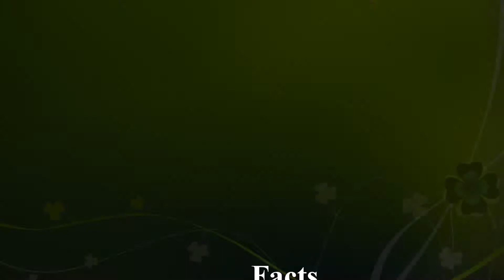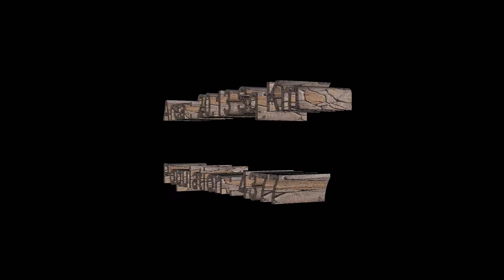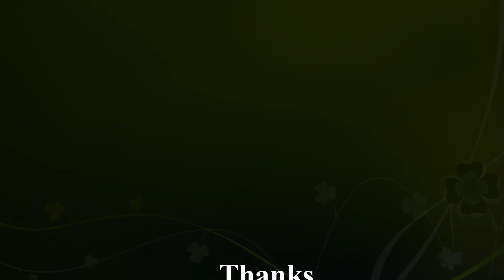Gauriganga Municipality Short Introduction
This is short video that introduce Gauriganga Municipality in short.
Editing : Deependra Bist (IT Officer)
Photo Collection : Laxmi Poudel (AWDI)
Coordination : Keshar Bogati
Photo Collection : CBRF (Gauriganga Municipality)